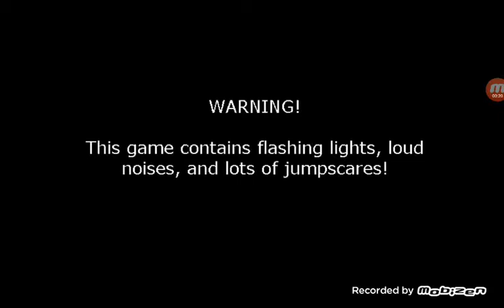Five nights at freddy's 2 part 1